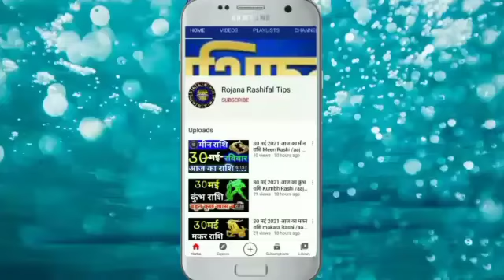25जुलाई 2021 आज का मीन राशि Meen Rashi /Aaj ka Meen Rashifal/Meen 25july/ pisces horoscope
25जुलाई 2021 आज का मीन राशि Meen Rashi /Aaj ka Meen Rashifal/Meen 25july/ pisces horoscope

Rashi _mean _astrology
Meen Rashifal video
Aaj Kaisa rahega meen rashifal

मीन राशिफल
25जुलाई मीन राशि 2021
मीन दैनिक राशिफल
डेली मीन राशि
मीन राशि का राशिफल
महा राशिफल
मीन राशि का महाराशिफल
मीन वैदिक ज्योतिष
वैदिक ज्योतिष मीन राशि
रविवार मीन राशि

pisceshoroscope
Aaj Ka Mean Rashi
Mean Rashi 25July 2021
MeanRashi
Mean Rashifal
mahajyotish rashifal
Mean Rojana rashifal
mahajyotish panchang
Vedic jyotish chenal
vaidik Jyoti Mean Rashi
Mean vaidik jyotish